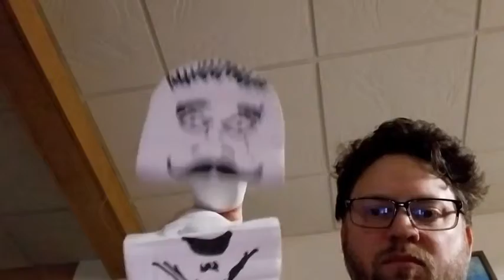Nicks 30th Birthday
Just a reminder of a few people who think you're a pretty special person :)